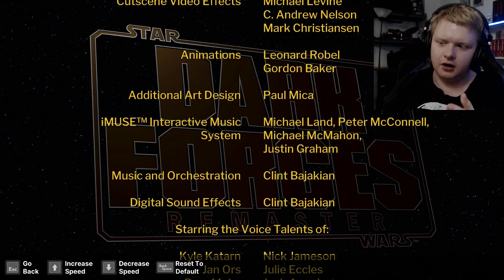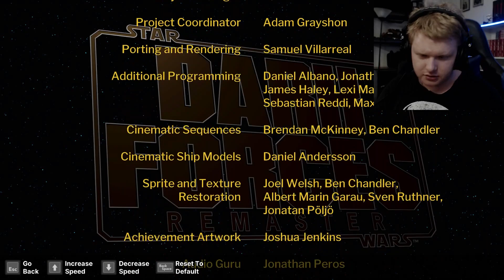The Arc Hammer: The Dark Awakening | Dark Forces Remaster #12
Part 12 of the Dark Forces Remaster!
This time going into the The Arc Hammer: The Dark Awakening level.

Join in live on Twitch!

Join the Callum's Cantina Discord!